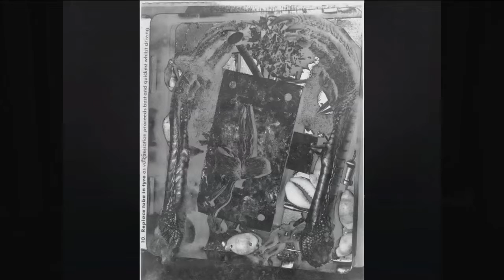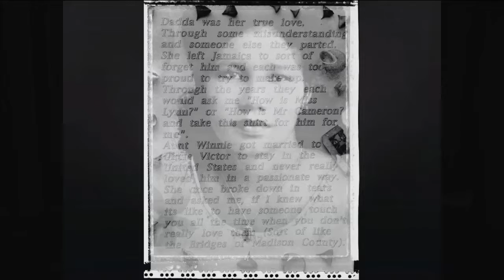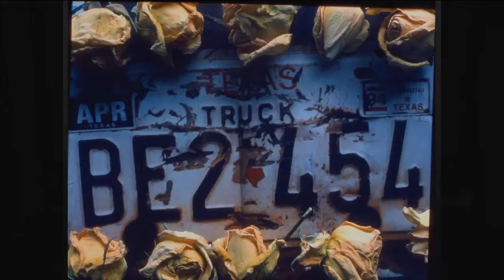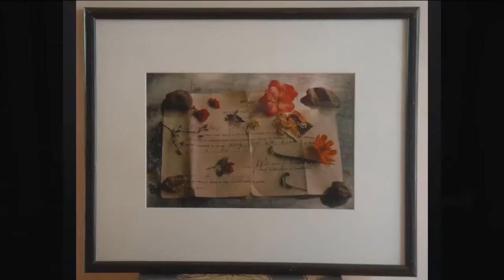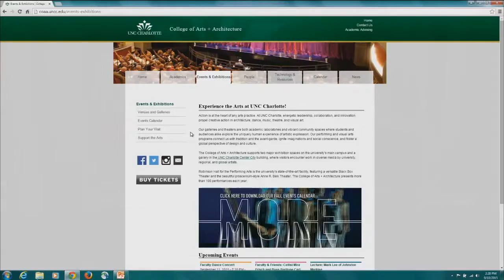The Live Wire - Projective Eye Gallery Presents: Amalgamation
Crista Cammaroto, Director of Galleries, was the guest on the September 10, 2015 edition of “The Live Wire,” Inside UNC Charlotte’s streaming webcast. She discussed the upcoming Projective Eye Gallery exhibition, Amalgamation: The Mixed-Media Works of Albert Chong.